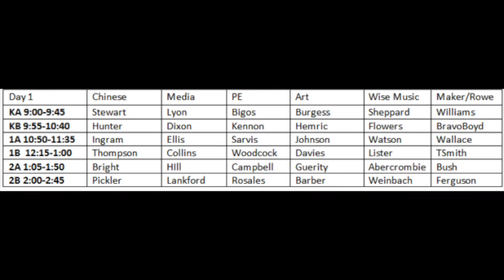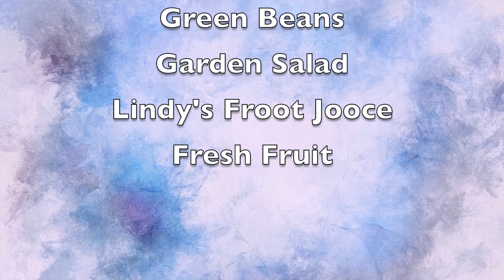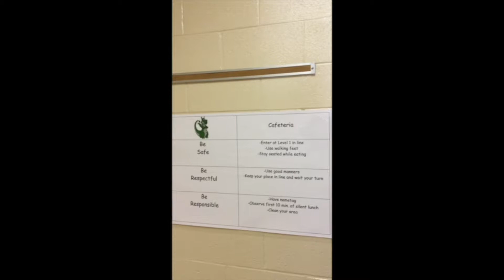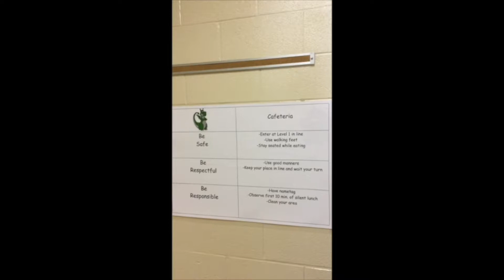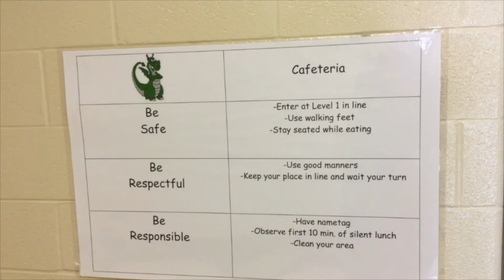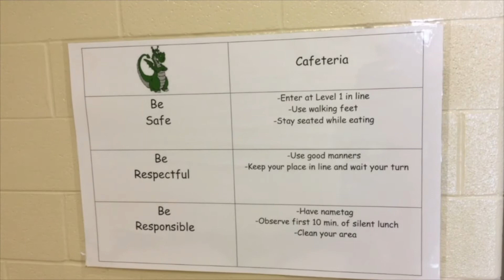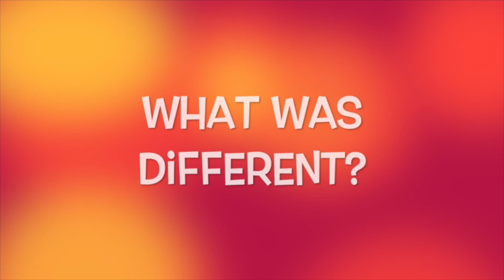News 1 8 2020